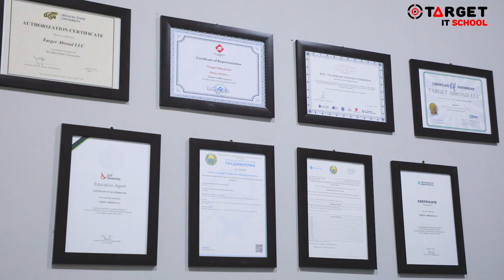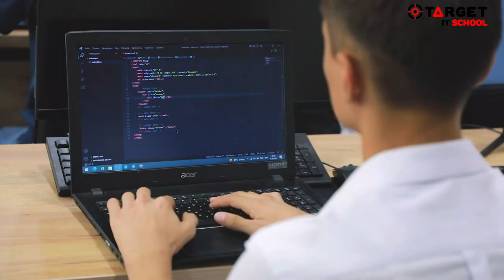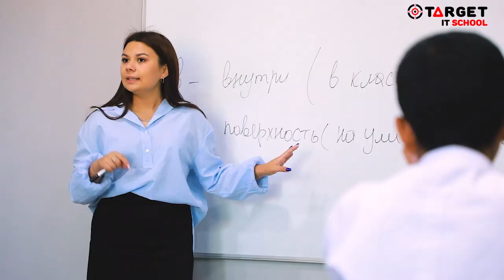IT SCHOOL - Kelajak kasblari makoni!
🏢TARGET IT SCHOOL

🤩Yangiliklar, natijalar, ota-onalarning fikrlari va atmosfera - barchasini ushbu video orqali bilib oling.